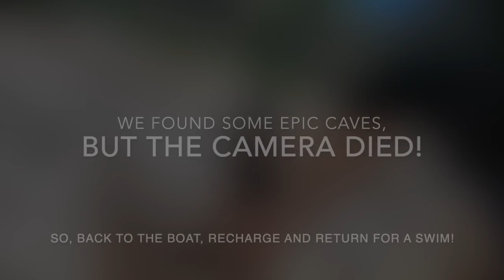Cave Diving and Cliff Jumping in Spain | Sailing Sunday Ep. 137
Cliff jumping, Cave diving, rock climbing and everyones just walking around naked on the beach, this is the Best Anchorage in Spain!

SUPPORT the cause for street animals

🎵 Track Info:
Artist: INOSSI
Song: Nightfall
Watch: youtu.be/c-UUbFzorXc

🎵 Track Info:
Artist: LiQYWD
Song: Horizon

Artist: LiQWYD
Track: Weightless